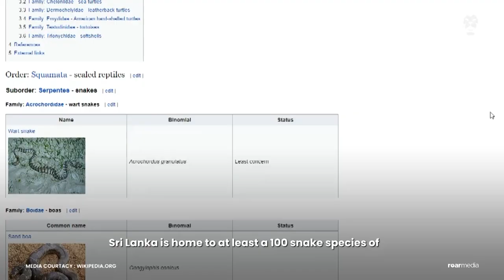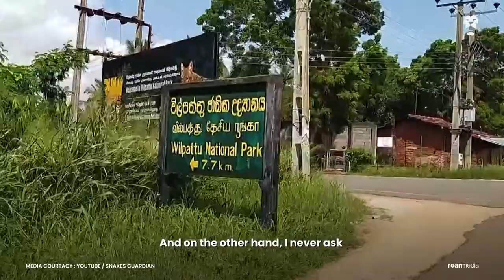Don’t Panic. It’s Only A Snake — An Expert’s Take On Saving Snakes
Snakes have a bad reputation. But this man is out to change that. Meet Sampath Thushara Chandrasiri, also known as the ‘@SnakesGuardian’, who rescues unwelcome reptilian visitors and releases them back into the wild.